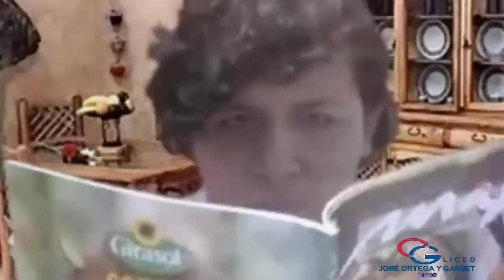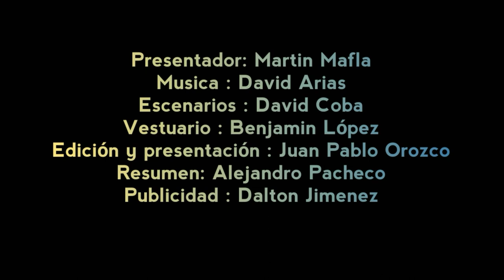TRAILER "LA CASA DEL QUÉ DIRÁN"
Muy pronto se estrenará la maravillosa muestra teatral "La casa del qué diran" de José Martínez Queirolo, realizada por nuestros estudiantes de 2do. de Bachillerato A bajo la dirección de la maestra Susana Ramos y la colaboración de Melanie Ortega. Manténganse atentos para la presentación de la obra, por ahora les dejamos una pequeña muestra de lo que verán.